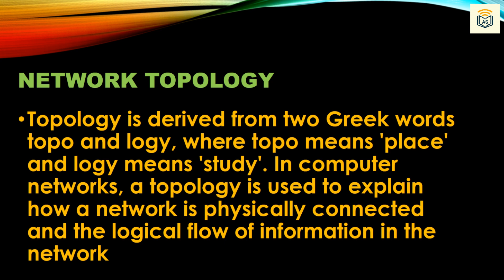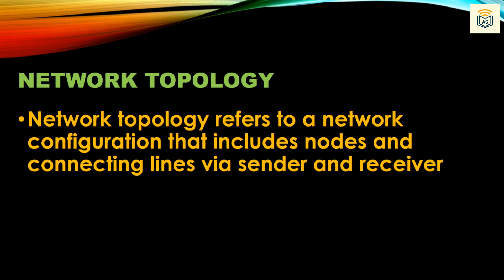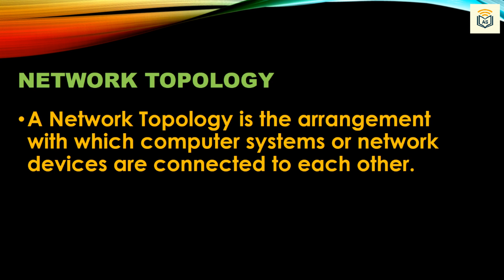What is Network Topology in Hindi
In this video we have told you about that what is network topology.

I am trying for teaching new things in computer.  Here we will provide to you very helpful videos. This video will your help to learn new things.

और

धन्यवाद